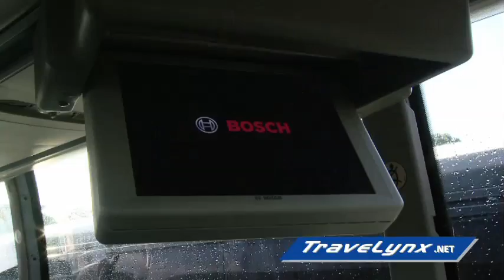Travelynx Premium Transportation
TravelynxUSA.com Featuring USA's Largest Fleet of Volvo Motorcoaches with EPA 2010 engines, Sestbelts, and Electronic Stability System.